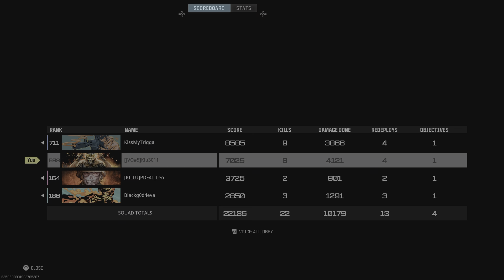Quads with PDE4L_Leo BlackGod4eva and KissMyTrigga 🔥🔥🔥 Call of Duty